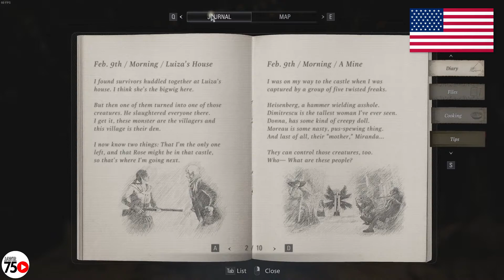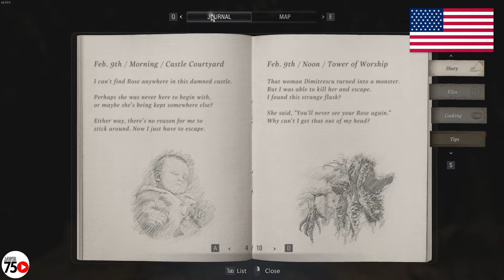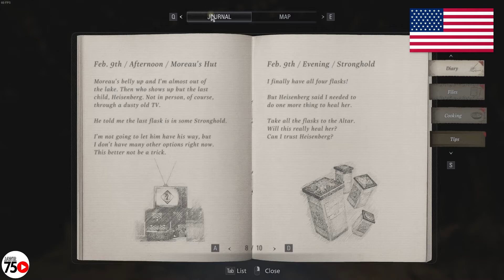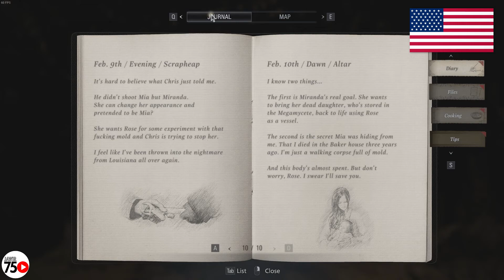Ethan Winters' Diary / Catatan Harian - Resident Evil Village (RE8)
Ethan WInters' Diary.
Catatan harian Ethan WInters.

1080p 60fps

Cooler: Cooler Master Hyper 212 LED TURBO - Black Cover DUAL FAN
VGA: EVGA GeForce RTX 2060 KO GAMING 6GB GDDR6
Processor: Intel Core I5 10400 Box Comet Lake Socket LGA 1200
SSD: V-Gen Turbo V-Nand M.2 2280 1TB - VGen M2 1 TB Sata 3
RAM: Corsair Vengeance LPX PC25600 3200Mhz DDR4 16GB 2x8GB Ram

Taffware BM-900
V8s Soundcard